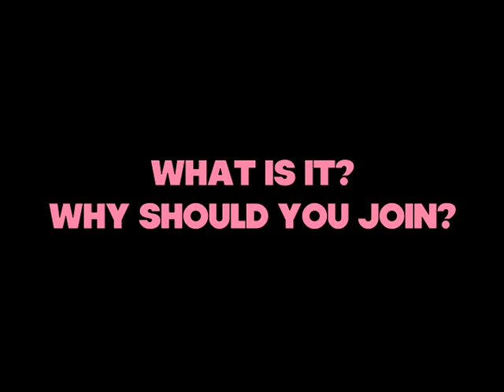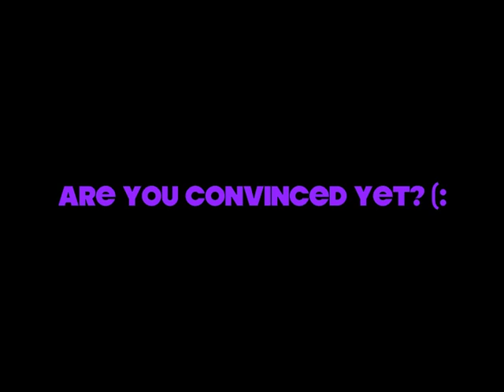The first official Hustler Club Commercial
Join The Hustler Club TODAY! For all of the reasons mentioned and more! for more information! Thank you to all of our great members who submitted videos with their experiences, and all of the members featured in this video!